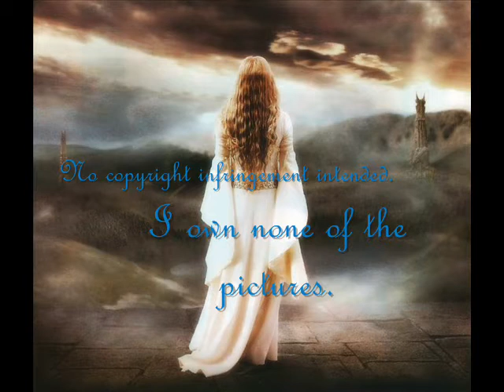Eowyn - Stand in the Rain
I didn't really like Eowyn at first - she seemed kinda random to me: but I decided to do this video anyway cuz I  loved the song for her :) and I started to realize she had to stand up through so much in her life.

Her story:
The first stanza and chorus are about her when she's loosing her cousin and her uncle doesn't even reconginze her anymore. The only person who's ever been a father to her doesn't recognize her! -and her cousin is probably as close as a brother.
The second stanza and chorus are about Grima Wormtongue, who basically stalks her - and how she has to say no to that: "Your words are like poison."
Then Aragorn comes along. As heir to a kingdom, it seems like an amazing way out of the mess of loneliness all this has created inside her. She likes him, but he tells her she loves "a shadow and a thought" - because she loves only the esteem and stature she would get with his kingship.
When he refuses her, she wants only glory in death, and so sneaks into battle disguised as a man. She is the only one who will stand between her father and the Witch King.  The story is, he breaks her arm and is choking her: "You fool, no man can kill me!" when Merry the Hobbit stabs him in the back. This gives her time to collect herself and then, pulling off her helmet, she says, "I am no man!" and stabs the Witch King. He dies. :)
She then crawls over to her uncle, who dies in her arms. Later, when she's close to death, her brother, who didn't know she'd come to battle, finds her and starts screaming "NO! NO!"
Aragorn, having grown up with the elves, knows how to heal them, and while she's in the healing houses she meets Faramir, Captian of Gondor, and he helps her get over her 'infatuation' with Aragorn. She marries him in the end. :)
Hope I've shed a little light on her story! This was so fun to make!! :) lol

Stand in the Rain: Superchic[k]

She never slows down.
She doesn't know why but she knows that when she's all alone, feels like its all coming down
She won't turn around
The shadows are long and she fears if she cries that first tear, the tears will not stop raining down

[CHORUS]
So stand in the rain
Stand your ground
Stand up when it's all crashing down
You stand through the pain
You won't drown
And one day, whats lost can be found
You stand in the rain

She won't make a sound
Alone in this fight with herself and the fears whispering if she stands she'll fall down
She wants to be found
The only way out is through everything she's running from wants to give up and lie down.

Stand your ground
Stand through the pain
You won't drown
And one day, what's lost can be found